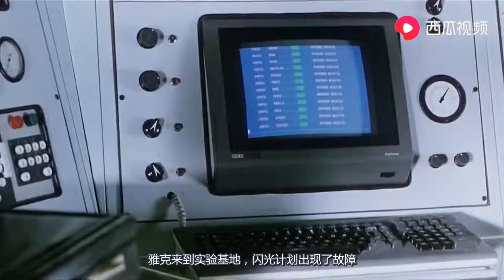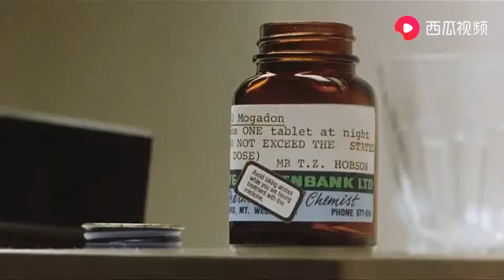男子一觉醒来地球上只剩自己，每天吃香喝辣，最后却败给了孤独！